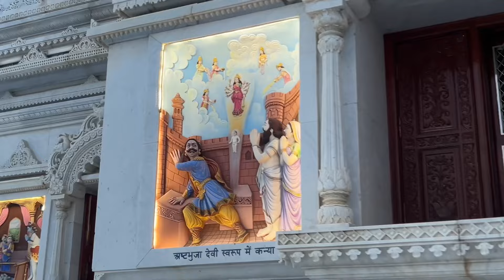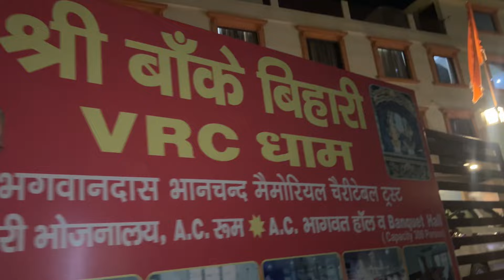2nd day in vrindavan ￼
Discord server ki link